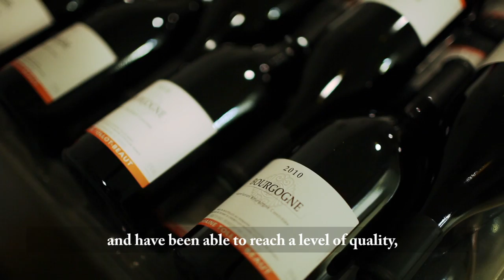Domaine Tollot-Beaut Et Fils, Chorey-Lès-Beaune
Founded in the 1880s, Nathalie Tollot is the fifth generation of her family to run the domaine. Domaine Tollot-Beaut originally owned vineyards only in Chorey, although successive generations made small acquisitions in Savigny, Aloxe and Beaune.

Permission to use this video has been requested.